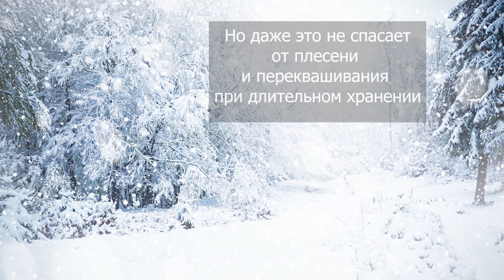Квашеные баклажаны, фаршированные овощами - семейный рецепт и лайфхак для длительного хранения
РЕЦЕПТ: 2 кг баклажанов, 500 г моркови, 400 г капусты, 100 г лука, 200 г растительного масла, 100 г корня петрушки, 1 горький перец, 3-4 головки чеснока, веточки сельдерея (пучок). Тонкости приготовления  - в видео!

Успех в кулинарии часто зависит от какой-то мелочи, небольшой тонкости технологии или одного, казалось бы, неважного компонента. Если вы никогда не пробовали это блюдо или помните его из детства - не покупайте в супермаркете, а лучше сделайте самостоятельно по этому проверенному годами рецепту.